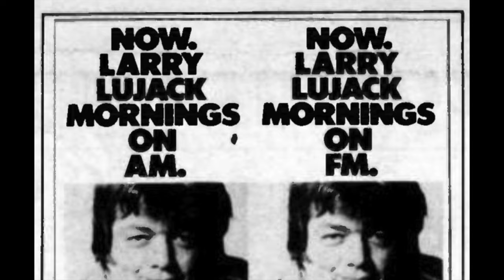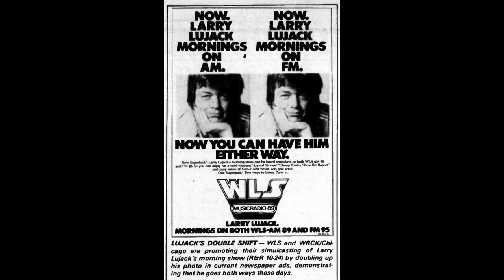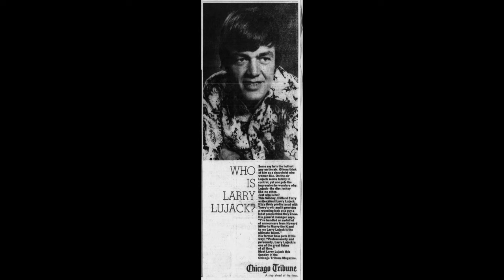Larry Lujack Aircheck WLS Chicago AM Drive 1972. Captured before his move to Afternoon Drive on WCFL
I used to record Chicago AM radio in my high school days.  WLS and WCLF used to beam directly into my bedroom 300 miles away in Michigan like I was in downtown Chicago.  Another Lujack aircheck captured over a couple of days in the morning before I went to school . Lar has fun with the weather and Fred Winston has some fun with the studio air conditioner.